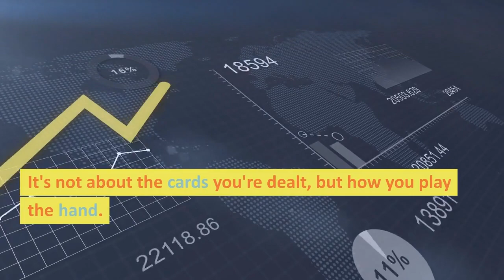When life puts you in tough situations..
Dwayne "The Rock" Johnson, known for his charisma and motivational personality, has shared many powerful quotes over the years. Here are some of his inspirational wordsWhen life puts you in tough situations, don't say 'Why me?' Just say 'Try me.